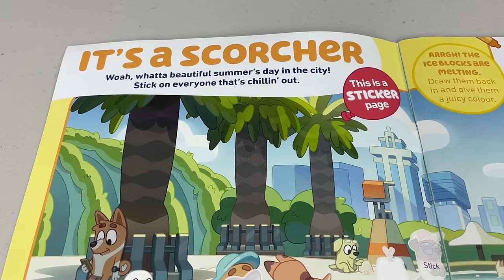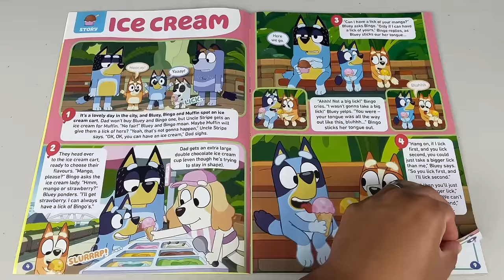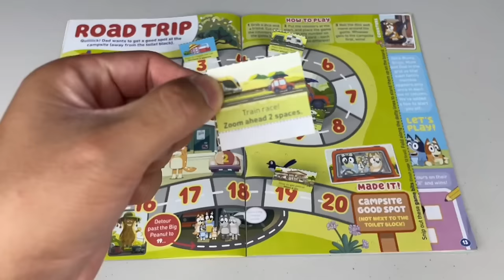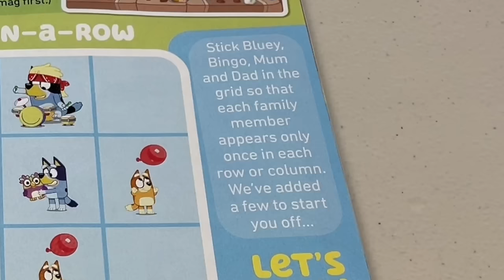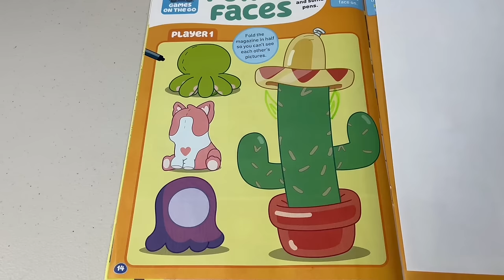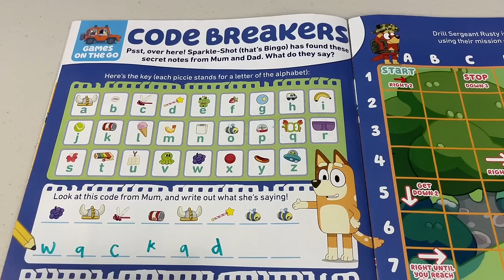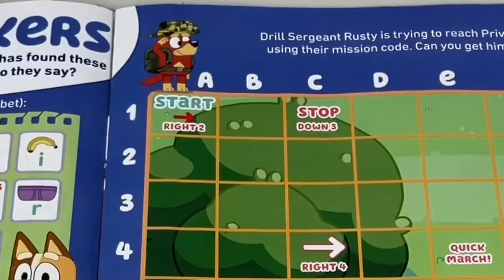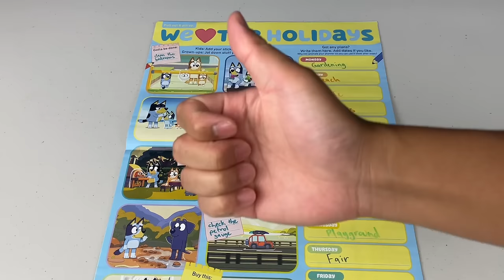🏝 BLUEY Magazine - January 2022 Issue Part 1 ☀️ | Bluey Books & Crafts | Disney Jr | ABC Kids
💙 Bluey Magazine January 2022 Issue Part 1 ☀️🏖
Come along with Bunya Toy Town as we have fun and look at this Bluey Magazine which is a SPECIAL HOLIDAY Issue‼️ Have hours of fun as you play and create Bluey crafts and games in this magazine that is jam packed with Bluey everything! 😍